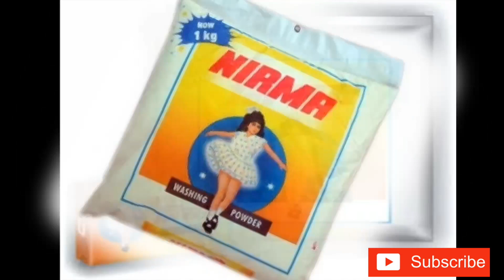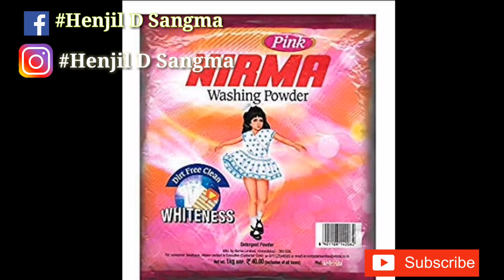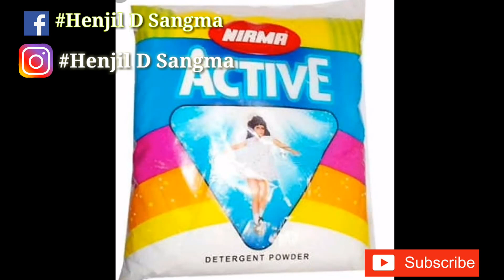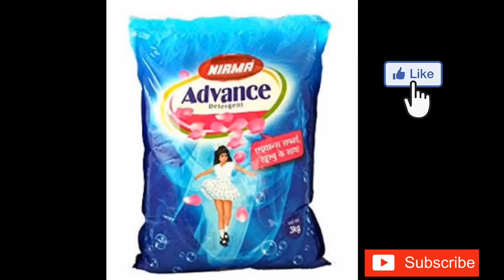Nirma Surf ba Sabon-o Donggipa Me'chik Bi'sara Sawa?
Kandike Talata.

Instagram :- Henjil D Sangma

Gipin video rang:-

4) Russia-ni jail ni mande sak bongako scientist rang experiment ka'e nio skal dakple be'en tangko cha'a.